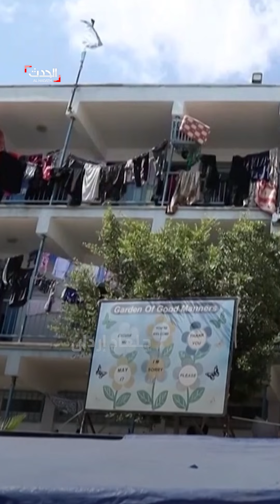مبعوث إسرائيل: عمال أونروا أعضاء بحماس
بعد اتهامات حماس لـ"أونروا" بالتواطؤ مع إسرائيل.. المبعوث الإسرائيلي: "عمال الوكالة أعضاء بحماس"
لمعرفة أحدث المستجدات.. عبر البث المباشر من هنا ⤵
وبإمكانكم متابعة الحدث على منصات التواصل